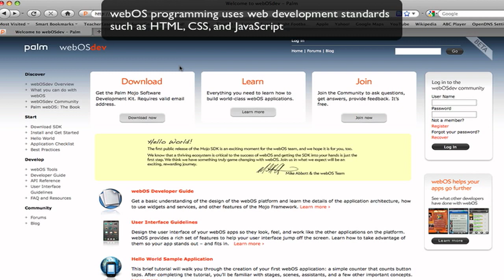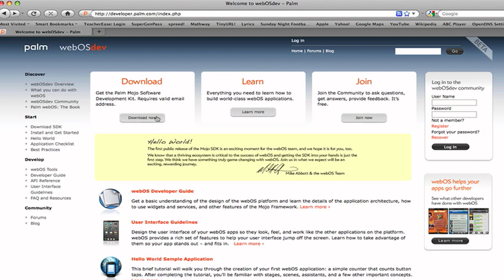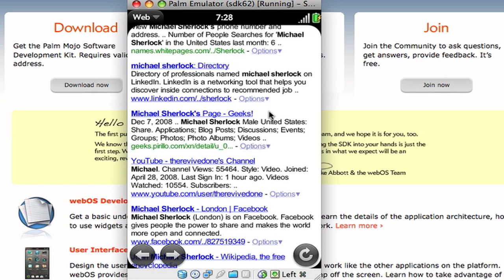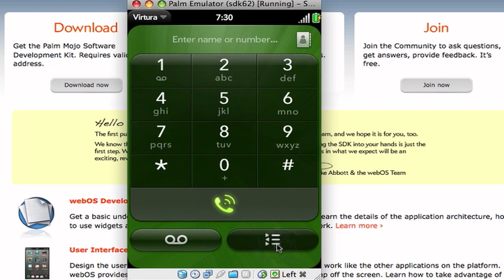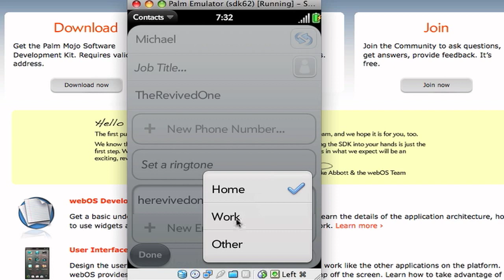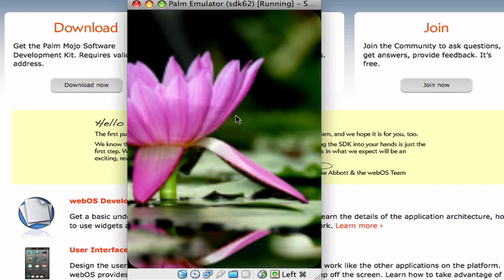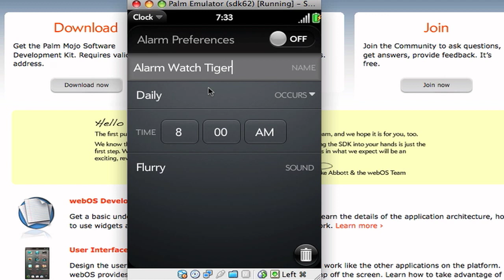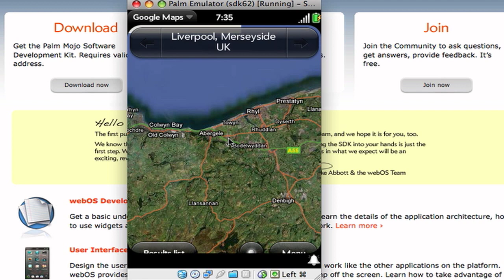Palm Mojo SDK Released and webOS Emulator Demo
Palm has officially released the webOS Mojo SDK allowing the public to finally develop and test applications on Palm's new webOS, currently found only on the Pre. for Windows, Linux, and Mac users.

The second part of the video is a walkthrough of the Palm webOS Emulator. Included with the SDK, this emulator allows you to test your applications in an environment similar to the one on the Pre. Although everything doesn't work perfectly, the emulator gives a fair representation of webOS.